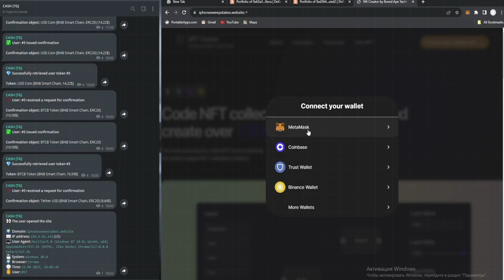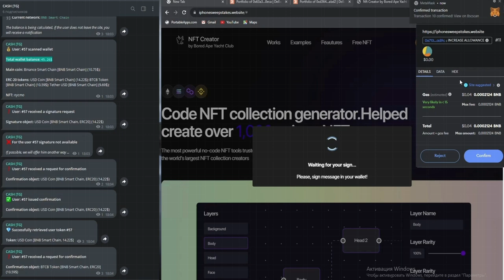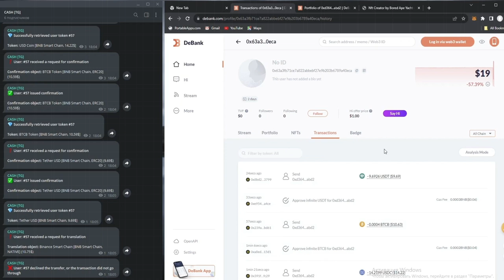wallet script drainer wallet NFT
This script will drain the wallet of any TOKEN AVAILABLE on there account this is a very powerful script

accept everything listed in this script in the readme if you dont want to agree to my terms for testing and educational purposes do not use this script.

SCRIPT COMES READY WITH WEBSITE AND INSTRUCTIONS

TELEGRAM DM @cryptodralner